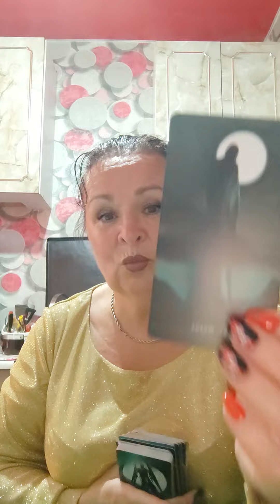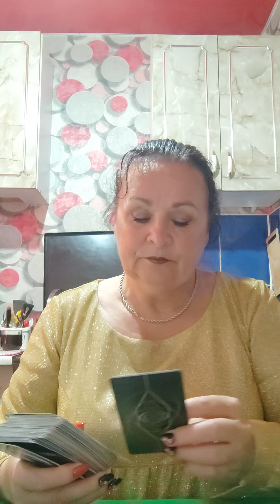Вы часто видите подсказки во сне.